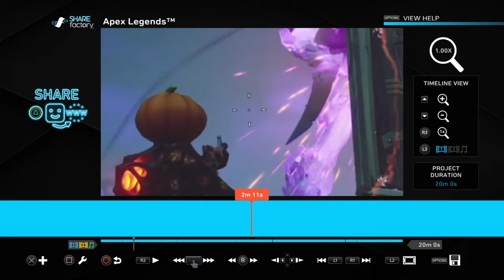Storm king,but in Battle Royale...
I stormp'ted the ground in the wet floor, editing the video out of anger.